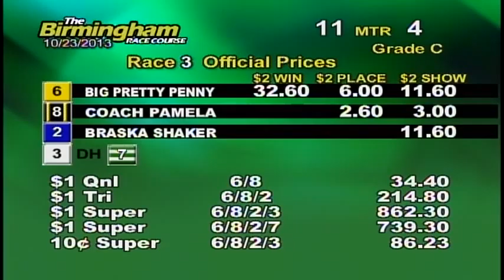10/23/13 Evening Race #3